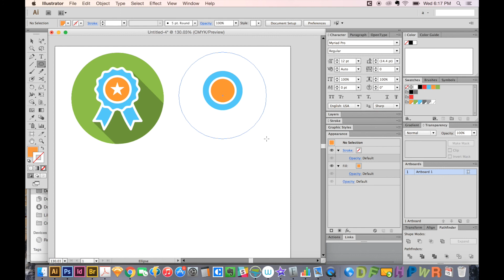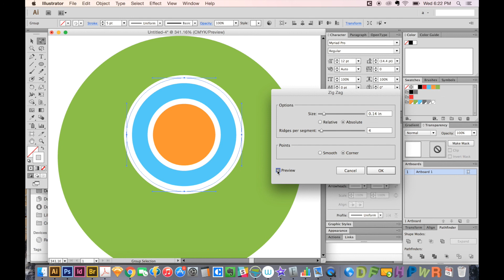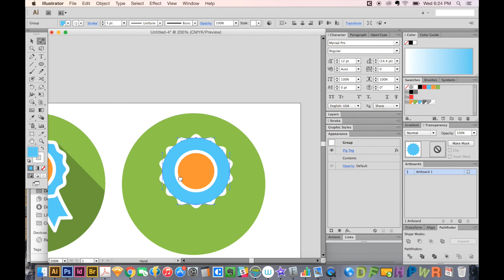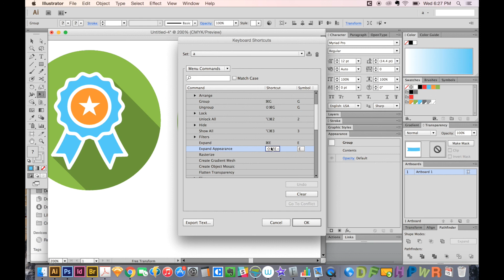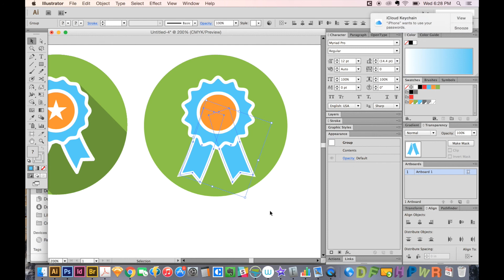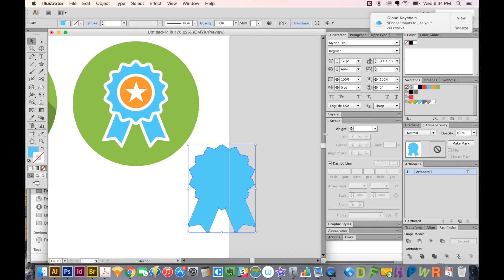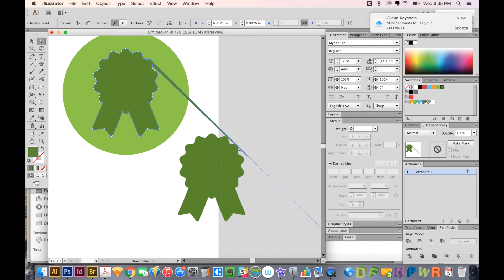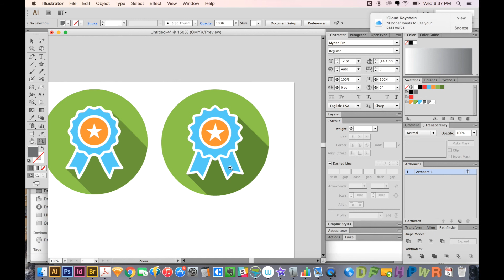Adobe Illustrator How to make a Flat Icon Tutorial - Graphic Design How to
Flat icons with long shadows are still everywhere.  It turns out they're not too complicated to make in Illustrator!  This tutorial is a step-by-step lesson on how to make a flat icon of a ribbon with a scalloped edge seal.

➝ RECENT TUTORIALS
Top 5 Keyboard Shortcuts for Photoshop - Speed Up Your Photoshop Workflow
How to make a Seamless Pattern in Adobe Illustrator - 5 Minute Tutorial